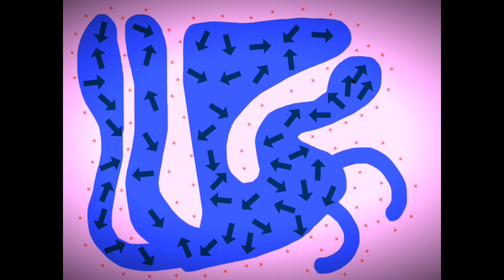YellowRead green blue read the colour red but if you mix them all together you can find gray some